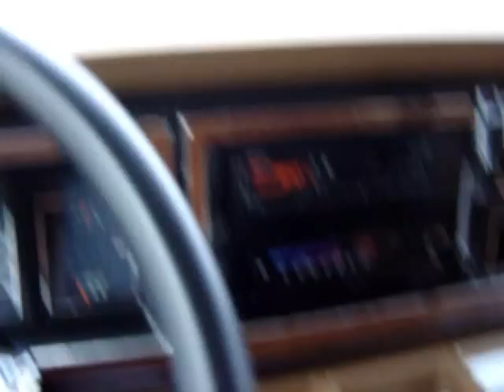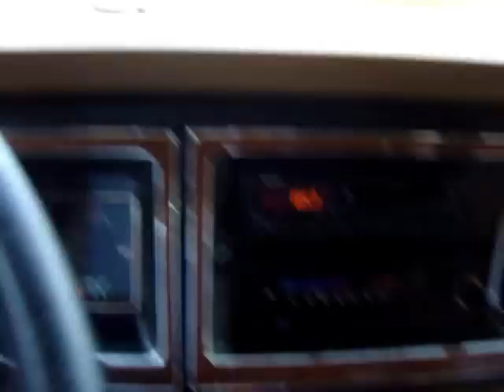Mac the cat visits McDonalds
Mac took a ride with me to get coffee and a sandwich today.  See our previous video called:  Mac's story -to explain why this is called "Mac's McDonalds"